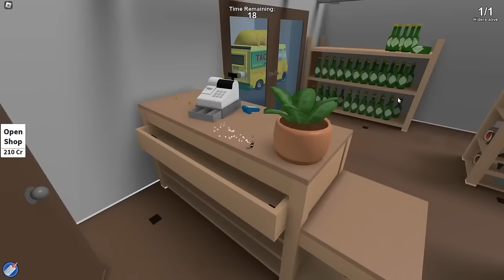Baby and Mario Play Hide and Seek!